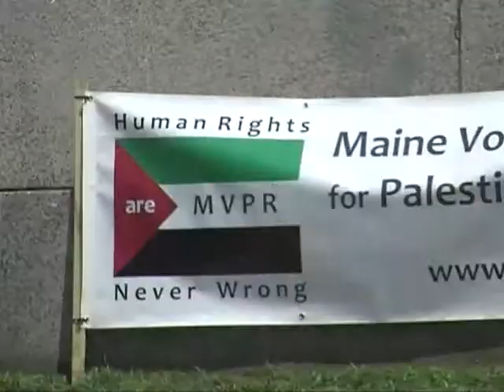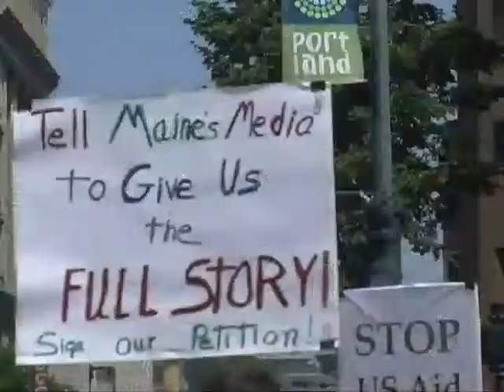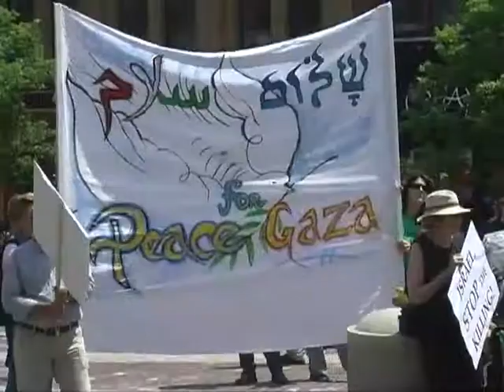MPVR Gaza Update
Learn the latest information about the conflict between the Palestinians and the Israelis